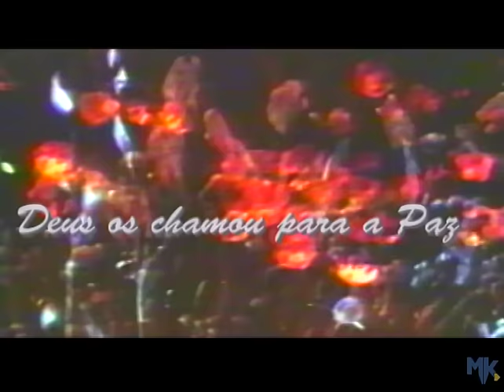Ludmila Ferber - O Verdadeiro Amor (Clipe Oficial MK Music)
Esta música gospel faz parte do CD Deus É Bom Demais da pastora e cantora Ludmila Ferber.

O VERDADEIRO AMOR

Quando tenho medo de fracassar
Quando tenho medo de não vencer
Quando tenho medo de ser

Quando tenho medo de não tentar
Quando tenho medo de não romper

O verdadeiro amor lança fora todo medo
O verdadeiro amor que vem de Deus
Me ensina a não temer